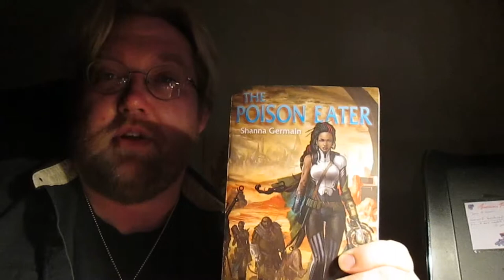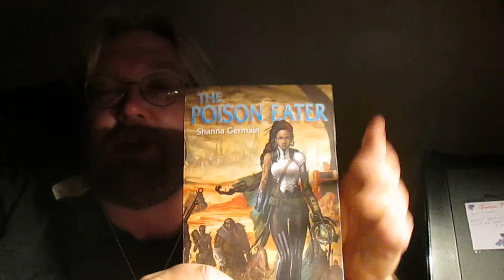Book Review: The Poison Eater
A novel by Shanna Germain that takes place in the world of Numenera.  Talia is a poison eater in the city of Enthait.  She also has secrets that would get her and the people she came to care about into trouble.  With a group of creatures called the Vordcha out hunting her, she must make a choice in order to save herself and her adopted city.